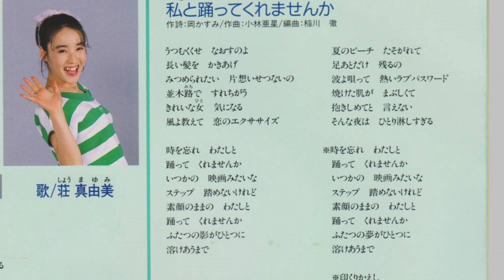私と踊ってくれませんか / 荘真由美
「Bugってハニー メガロム少女舞4622」挿入歌
「Bugってハニー」後期エンディングテーマ
わたしと踊ってくれませんか　荘真由美

この動画で広告が再生されることを確認しました。
当チャンネルでは収益化は一切行っていません。
YouTubeの仕様です。ご了承ください。